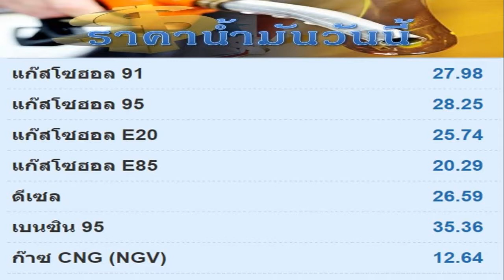190260 พยากรณ์อากาศ